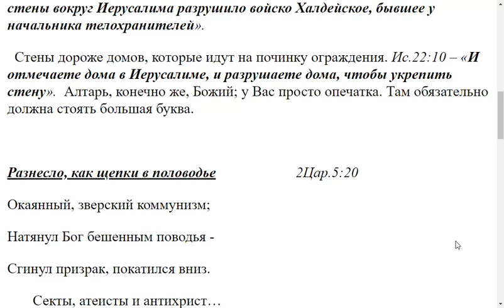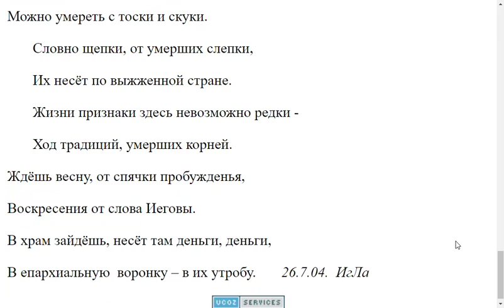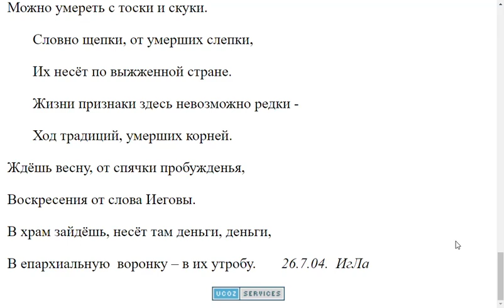2383. Почему так важны стены в псалме 50, разве без них жертва не благоугодна?